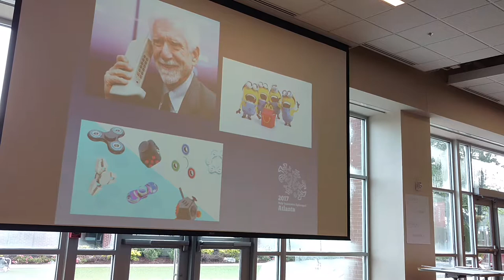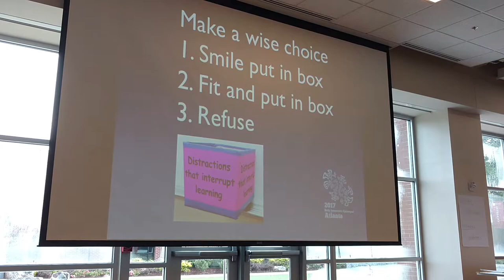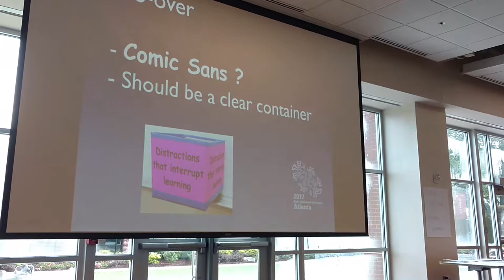2017 28 Tony Rhiel Distractions